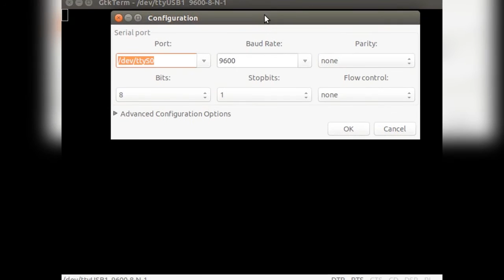How to use the internal EEPROM in an ATMega328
For more details about this project, please click this link to see the full article

In this article I will show you how to use the internal EEPROM of an ATMega 328P microcontroller. I will use a USB-to-serial converter, and an LM35 temperature sensor. I will also give you some tips and tricks when designing a PCB.

Check out author's profile on All About Circuits and see more articles and technical projects he created